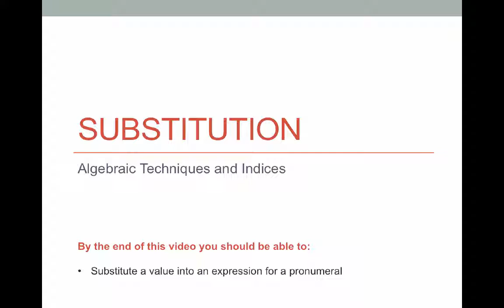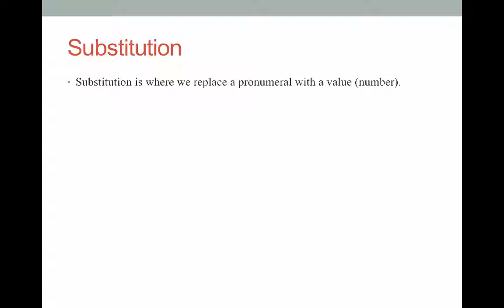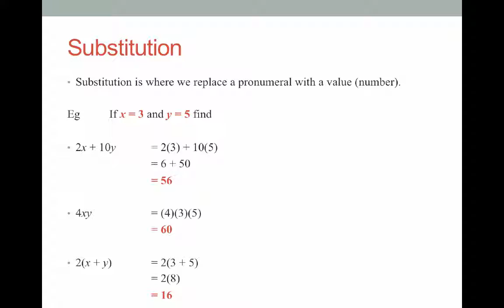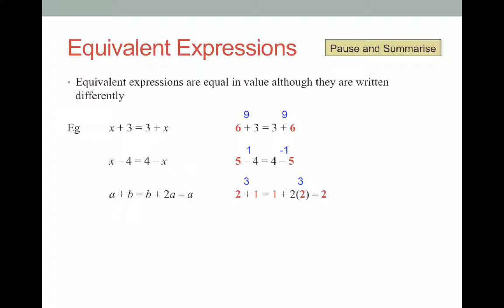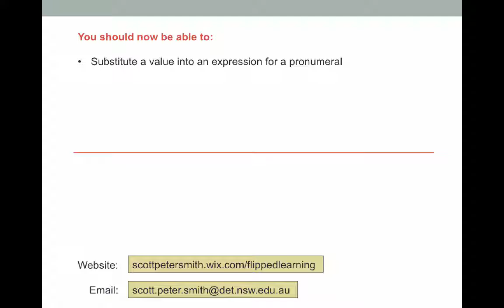U1L2V1 Substitution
Learn how to substitute values using algebra